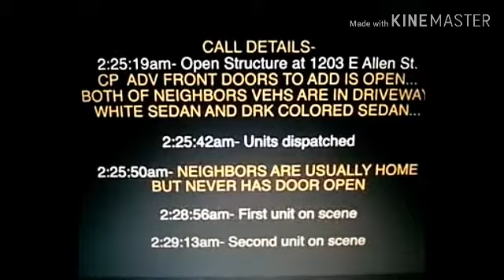Police Body Camera Video of Shooting Woman Inside of her Home !!!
Body Camera Video From Forth Worth Police Showing Officers At Woman's Home !!!